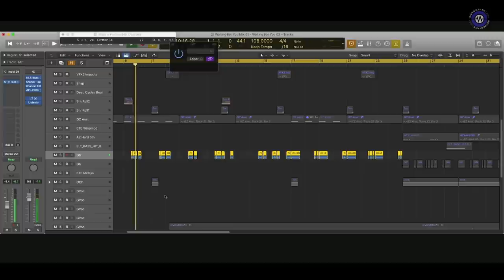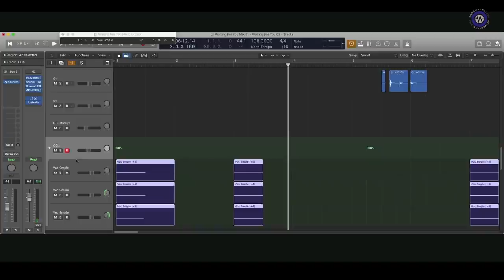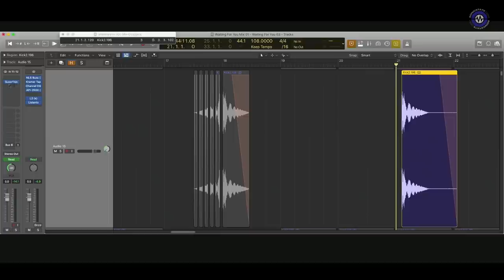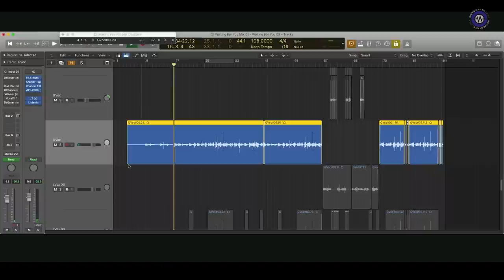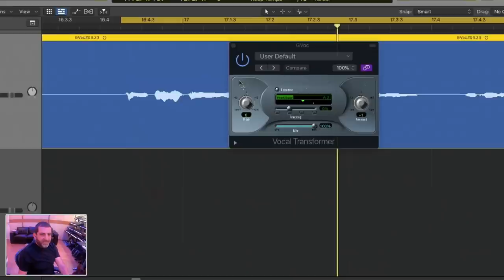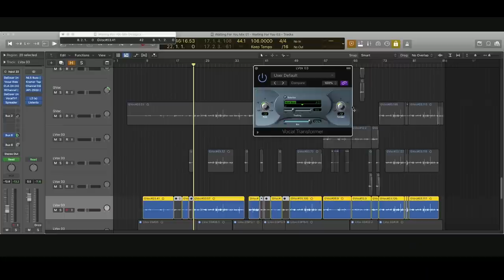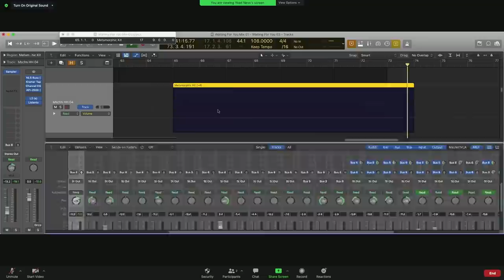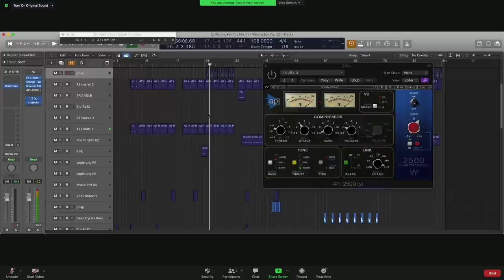Yoad Nevo Production Secrets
Last week we released our first release on the newly formed Sonicstate bandcamp label.

SONIC 001 is an 18 track compilation from some of our Sonicstate.com contributors over the years. As well as being able to buy it right here on Bandcamp at a very reasonable £7 (or more), we've filmed interviews with the creators.

This time it's Yoad Nevo's turn. His production, mixing and songwriting credits are too numerous to list here, but when we all heard his track "Waiting for You" with vocalist Nina Smith, we all figured we should maybe go back and mix ours again!

So we jumped at the chance to see how it was made
We take a look at the multi-track Logic session to see how this was put together - there are some great tips and information to be gleaned from this, so grab a cuppa and enjoy

SONIC 001 - on Bandcamp

Yoadnevo.com

00:00 Intro
02:49 Guitar sound
07:40 Vocal Ooh intro sound
11:05 Drums
13:45 Vocal Processing (lots of good stuff!)
33:40 Other synth elements and samples
35:30 Automation and other rhythmic elements
39:00 Master bus
42:00  Yoad background info